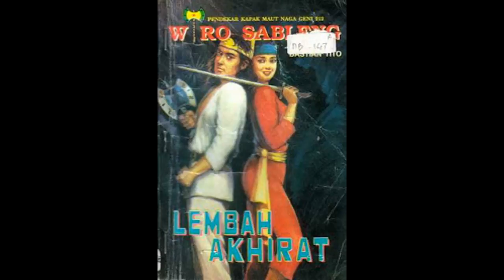Seri Cerita Silat Wiro Sableng 093 Lembah Akhirata